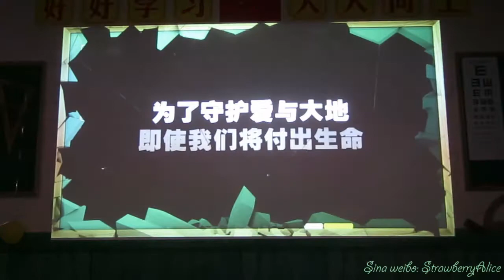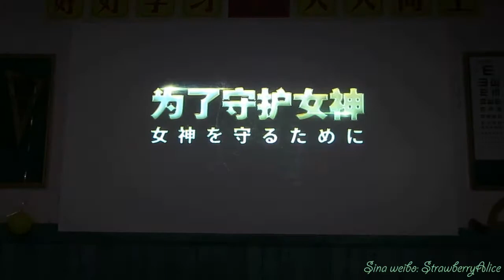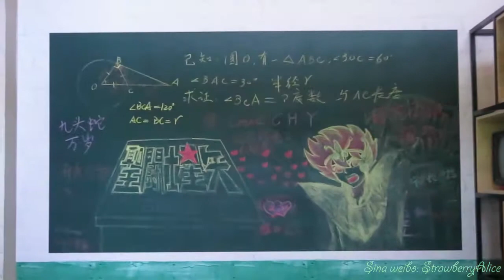Saint Seiya 30th Anniversar 1, Shanghai New World Daimaru, 12/02/2018.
“圣斗士星矢”燃烧三十年主题展 Saint Seiya 30th Anniversar, 上海新世界大丸百货 Shanghai New World Daimaru, 12/02/2018.